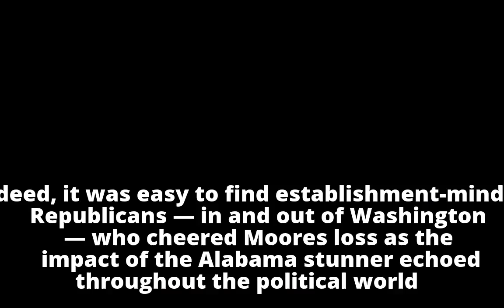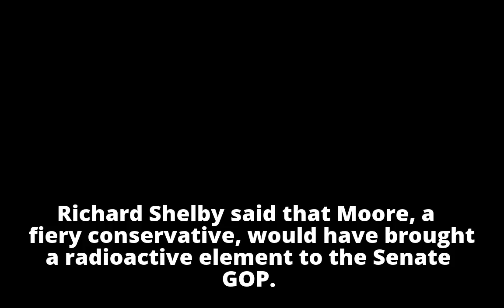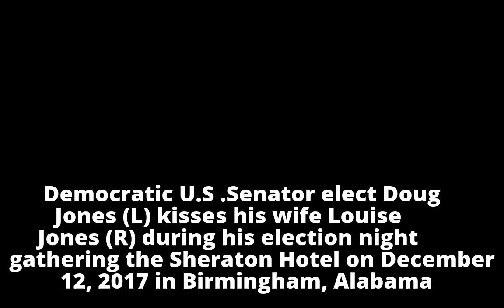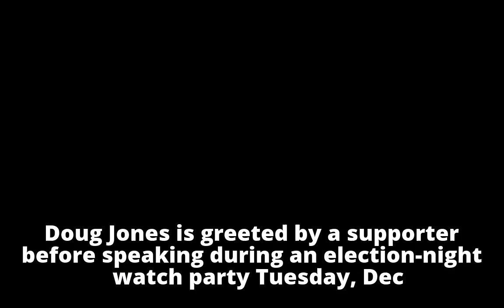GOP's not all that sad; party grapples with Alabama fallout